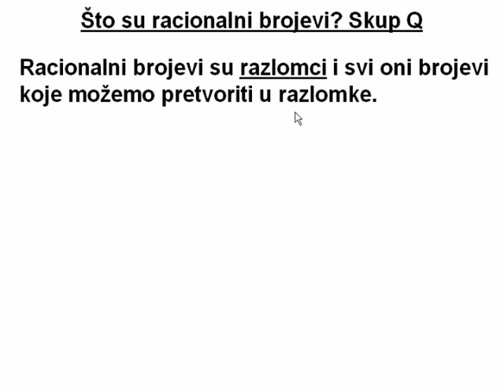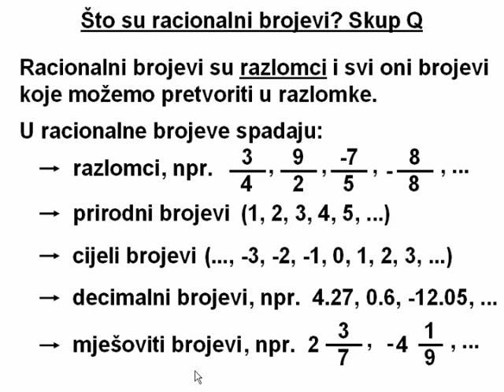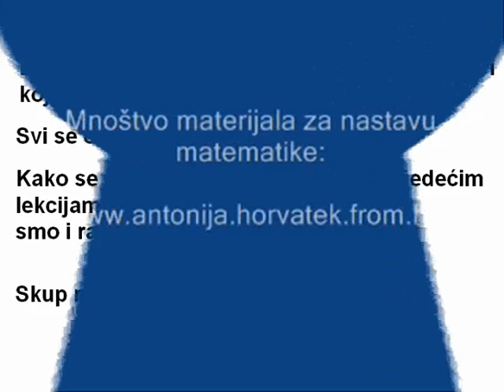Što su racionalni brojevi? Skup racionalnih brojeva - skup Q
Racionalni brojevi su razlomci i svi oni brojevi koje možemo pretvoriti u razlomke.
Skup racionalnih brojeva označavamo slovom Q.
Za detalje pogledajte video. :-)